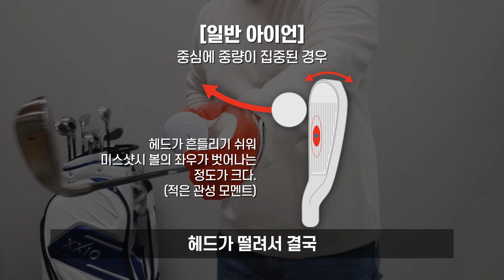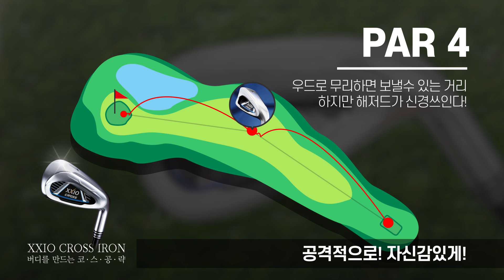골프채 리뷰! 젝시오 크로스 아이언/최소 10야드는 더 나온다고?! 비거리 고민은 이제 끝!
오늘 소개해 드릴 제품은 던롭 젝시오 크로스 아이언입니다.
젝시오 아이언 라인 중 최초의 비거리 아이언인데요.
이런 형태의 언더컷 캐비티백은 아이언은 초보자~중상급자들에게
적절한 관용성을 제공해 주는데 거기어 크로스 아이언 특유의 낮은 로프트 각으로
살짝 잘못맞더라도 안정적으로 더 멀리 비거리를 낼 수 있을것입니다.

젝시오 크로스 아이언 최저가로 구매하기 ▼

비거리형 아이언인 만큼
젝시오에서도 야심차게 준비한 기술들이 적재적소에 잘 배치되어 있는데요.
스피드 티탄 페이스와 스피드 그르부 설계로
2.0mm 얇은 페이스가 주는 높은 반발력, 넓어진 스윗스팟이
미스샷에도 상당히 긴 비거리를 보여주게 됩니다.
그리고 '슈퍼 토우 웨이트' 라는 무게추가 헤드 안에 들어가 있어
저중심의 높은 관성 모멘트를 실현하여 관용성을 한 층 더 끌어 올렸습니다.

특히 더욱 눈에 뛰는건 'DW' 라고 써져있는 다소 눈에 생소한 녀석이 있습니다.
이 녀석은 왜 있는것일까요? 'DW'의 정체가 궁금하시다면!
영상을 통해 확인해 주시면 감사하겠습니다 :)

더 다양한 골프용품 최저가로 만나는곳은?  ▼

딜팡골프TV가 직접 추천하는 관련 영상! ▼

ㅡㅡㅡㅡㅡㅡㅡㅡㅡㅡㅡㅡㅡㅡㅡㅡㅡㅡㅡㅡㅡㅡㅡㅡㅡㅡㅡㅡㅡㅡㅡㅡㅡㅡㅡㅡㅡㅡㅡㅡㅡㅡ

여러분들의 생각을 덧글에 써주세요!!
영상이 유익했다면 좋아요 & 구독 잊지말기! ଘ(੭*ˊᵕˋ)੭*